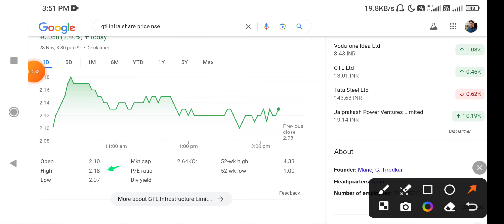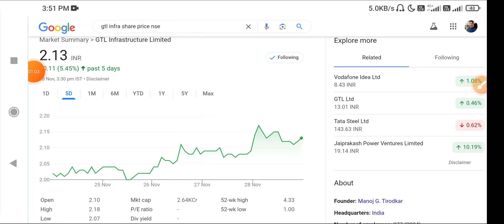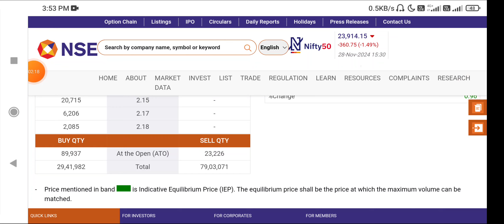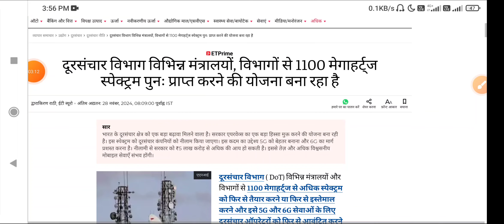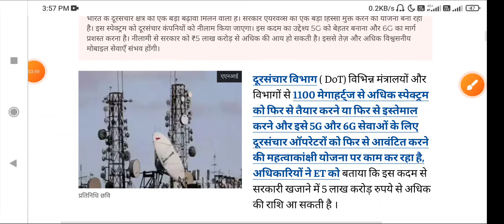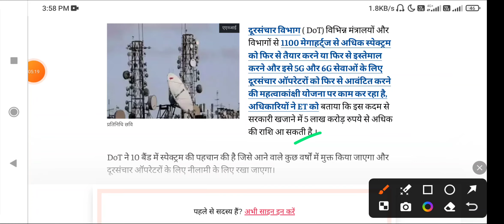GTL Infra Share Latest News Today | GTL Infrastructure stock News Today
etc...

Topics Covered:

1. GTL Infra Share Latest News Today

2. GTL Infra Share News Today.

3. GTL Infra Share Price

4.

5. GTL Infra Share 6. GTL Infra Share Analysis

7. GTL Infra Ltd Share Analysis

8. GTL Infra Share Target 9. GTL Infra Share Analysis Today 10. GTL Infra Share Fundamental Analysis

11. GTL Infra Share For Long Term 12. GTL Infra Share Buy Or Not

13. GTL Infra Share Buy Or Sell

14. GTL Infra Share Current Price

15. GTL Infra Share Review

16. GTL Infra Ltd 17. GTL Infra Share Ltd

18. GTL Infra Share Latest News 2021

19. GTL Infra Share Price 2021

20. GTL Infra Share Current News

21. GTL Infra Long Term Target

24. penny stocks 2021y

26. penny stocks listt 27. multibagger stocks